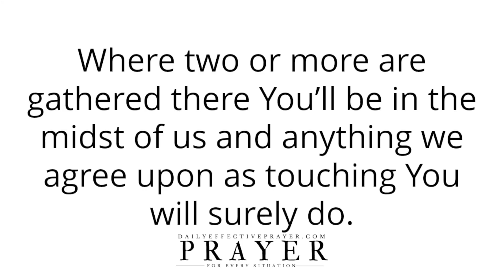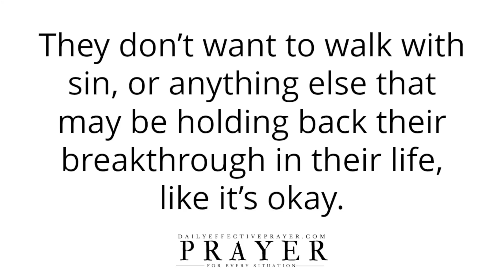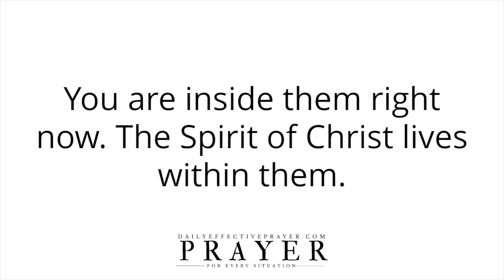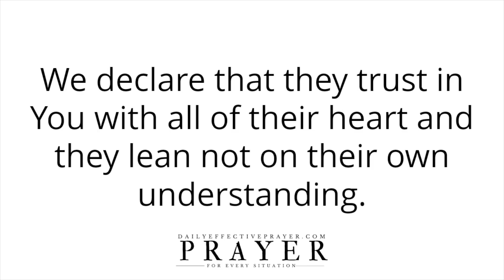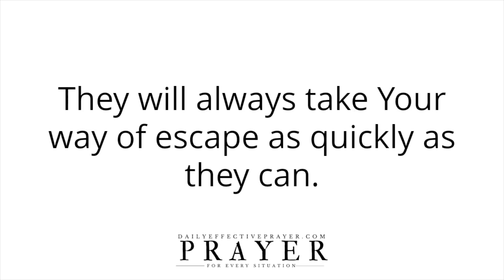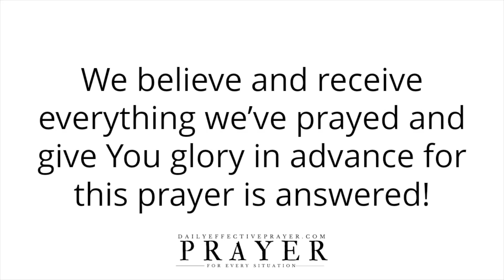Decree and Declare This Prayer In Faith | Powerful Breakthrough Prayer To Change Your Life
Decree and Declare This Prayer In Faith | Powerfully Blessed Prayer To Change Your Life

Speak it daily or listen to this video over and over again and allow the Word of God concerning this anointed daily prayer to reach deep into your spirit.